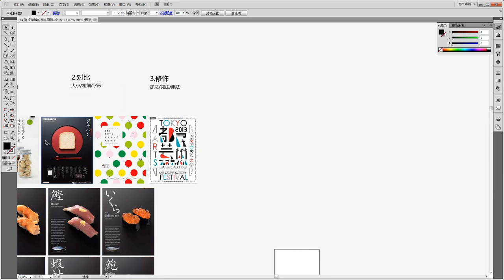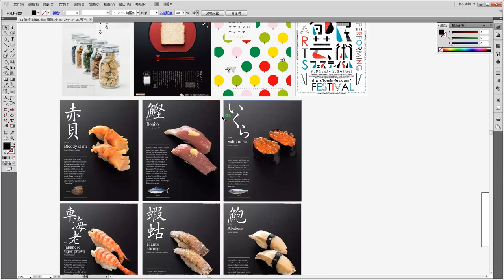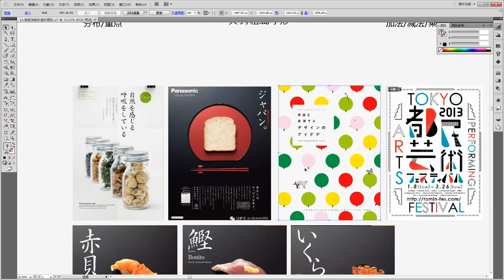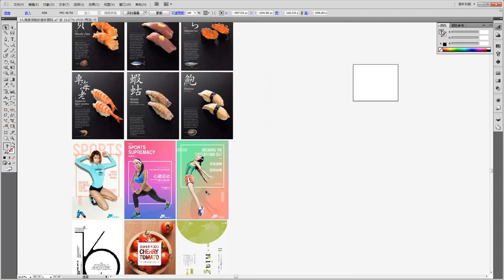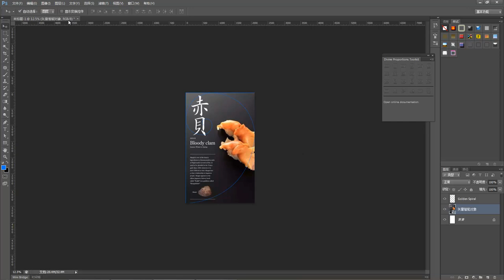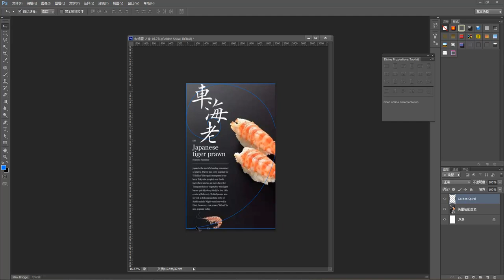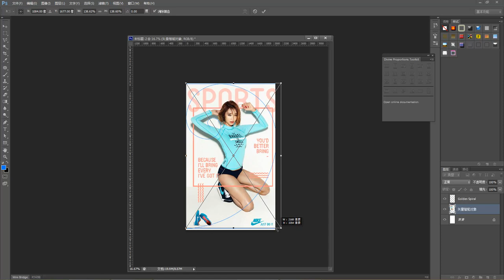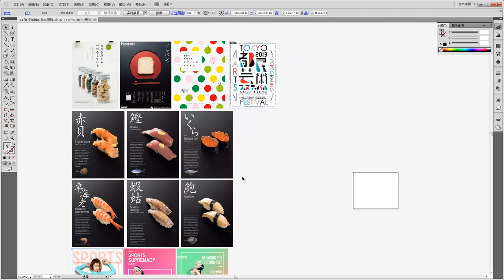广告海报设计14 海报排版的基本原则